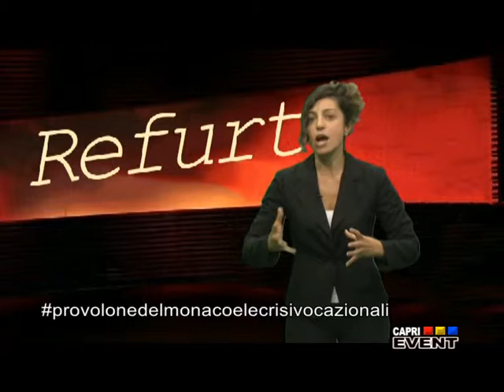STRAFAKE 7a puntata